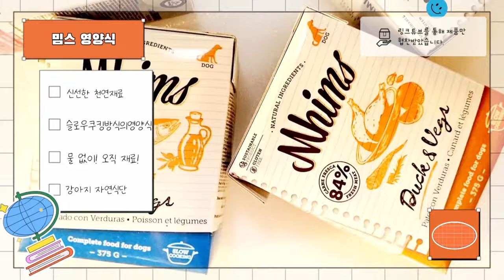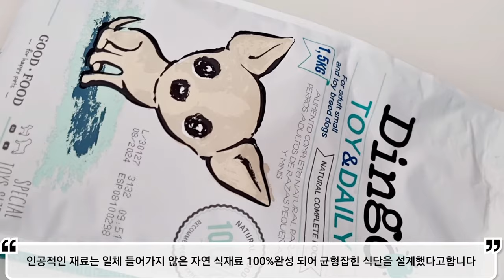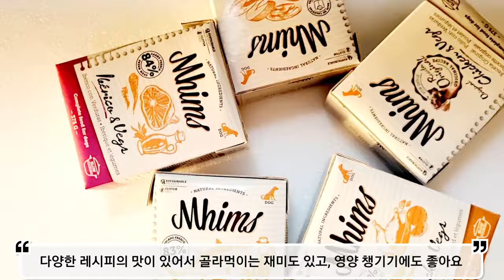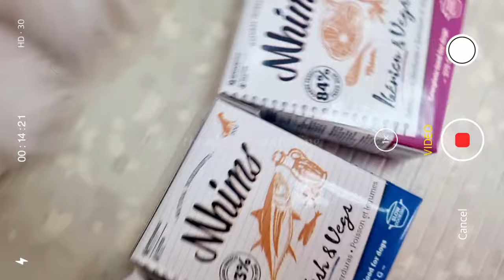Yejjyu's tried(55) 강아지 살찌면 관절 아파ㅜㅜ 다이어트 방법 딩고나투라 사료 식이 조절하기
영양밸런스 맛있는 다이어트 사료 딩고나투라

살찌면 관절 아푸다 ㅜㅜ
스페인 펫푸드 천연재료 강아지다이어트사료